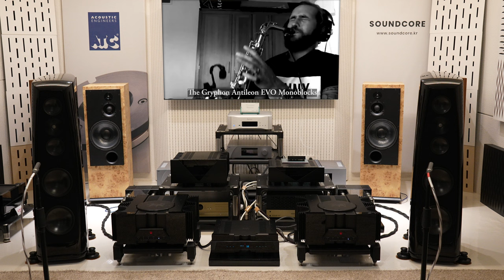Jimmy Sax - No Man No Cry (Rockport Lyra w/ The Gryphon)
No Man No Cry
Performed by Jimmy Sax

Source:
from No Man No Cry (Jimmy Sax version),  Released in year 2021 from a streaming source

H/W:
Network DAC: Esoteric N-01XD
Pre-Amplifier: The Gryphon Zena
Power-Amplifier: The Gryphon Antileon EVO Monoblocks
Speakers: Rockport Technologies Lyra
Recorded at Soundcore in Seoul